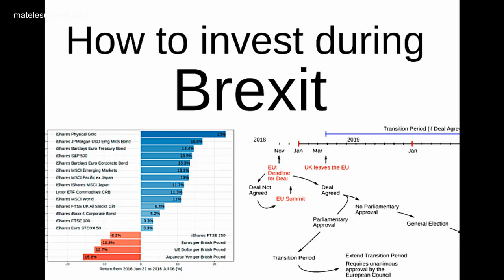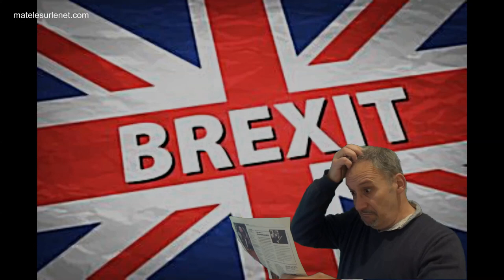- Chanson - Le Brexit c'est quoi ce machin ?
Si comme moi t'as pas tout compris au Brexit, alors cette chanson est aussi faite pour toi !